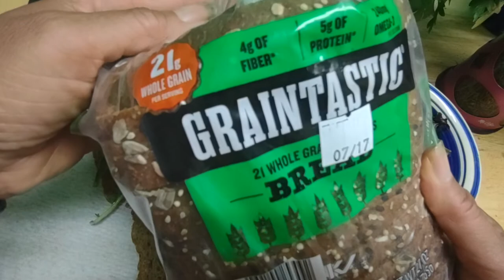July 11, 2022(3)